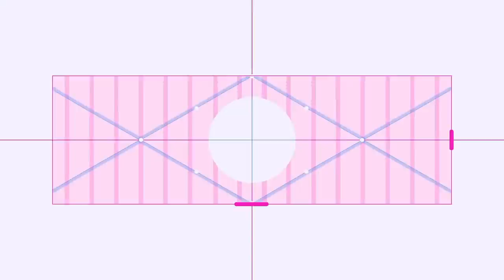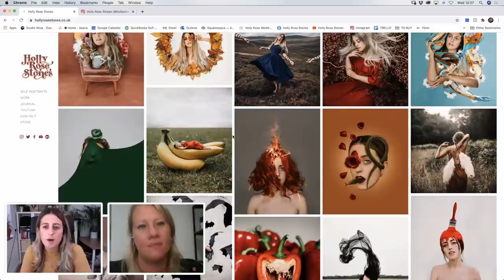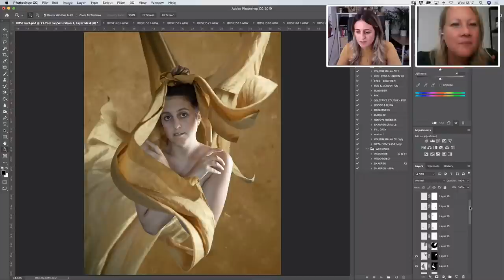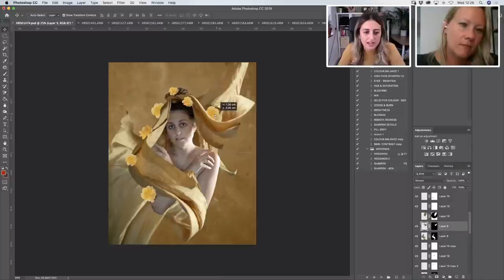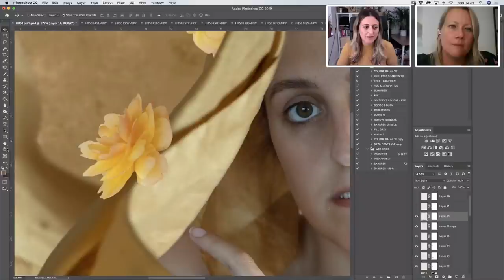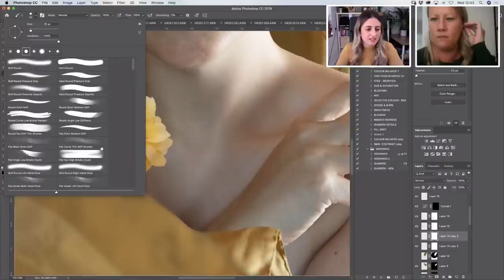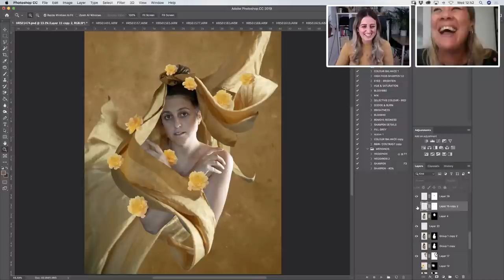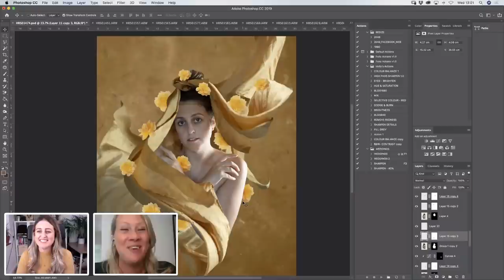Self Portraiture & Photo Compositing with Holly Rose Stones | Adobe Live